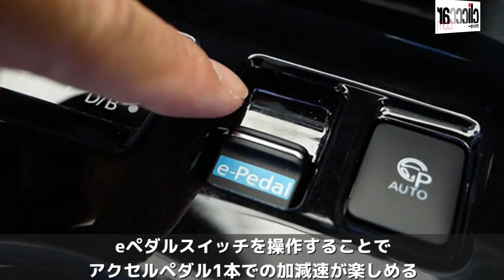【日産・リーフe+】史上最強の「リーフ」登場。ブルーのリップスポイラーが「最強の証」!?【読み上げてくれる記事】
●ハイパワーだけじゃない。航続距離も伸延したリーフe+
日産・リーフにハイパワー版の「e+」（イープラス）が追加されました。現行の日産リーフは航続距離322km（WLTCモード。JC08モードでは400km）を達成していますが、このe+はバッテリーの大容量化などで約4割長い航続距離458km（同。JC08モードでは570km）を実現しています。